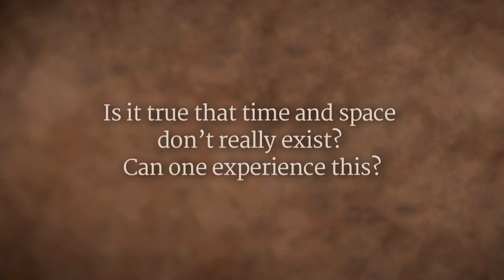Time & Space: Concept or Reality? | Sadhguru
A seeker asks Sadhguru, is it true that time and space do not really exist? Only because you have a physical body, Sadhguru answers, are time and space a reality in your experience.